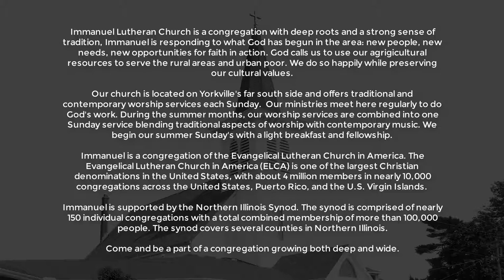Immanuel Evangelical Lutheran Church of Yorkville | About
A brief introduction about Immanuel Evangelical Lutheran Church of Yorkville.

Permission to podcast / stream the music in this service obtained from CCLI with license #11065625.

Beautiful Savior
Text: Gesangbuch, Münster, 1677; tr. Joseph A. Seiss, 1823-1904
Public Domain

Give Thanks
Text: Henry Smith

Christmas Offering
CCLI Song # 7005509
Paul Baloche

Christ When For Us You Were Baptized
Text: F. Bland Tucker, 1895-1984, alt.